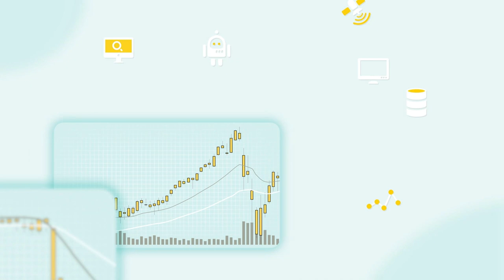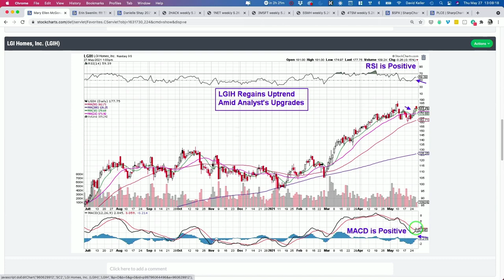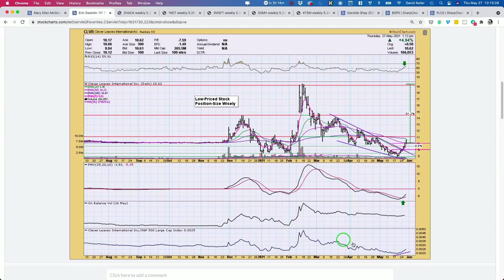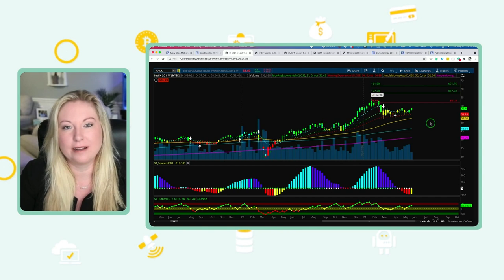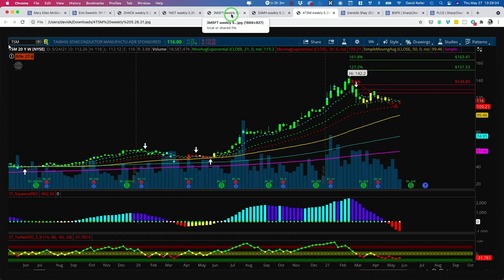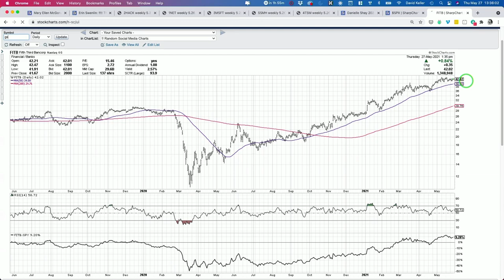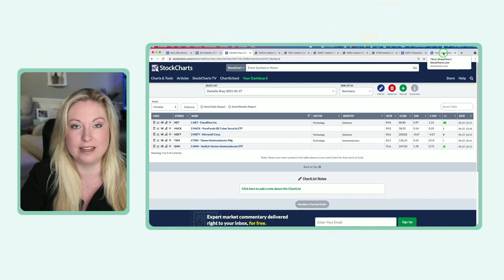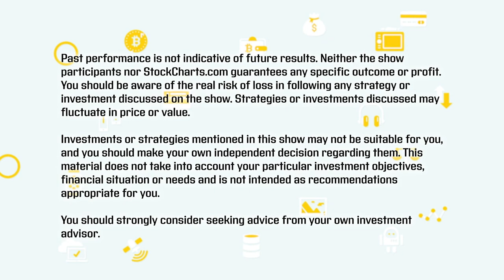The Pitch | Mary Ellen McGonagle, Erin Swenlin, Danielle Shay with David Keller, CMT (05.27.21)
Host David Keller, CMT sits down with Mary Ellen McGonagle (MEM Investment Research),  Erin Swenlin (DecisionPoint.com), and Danielle Shay (Simpler Trading) as they each bring their five top stock ideas to the table and showcase the strategies they've used to select these promising trade targets.

Dive into the action with these seasoned technical analysts as they reveal the themes they are tracking, names they are following, and the charts they are watching to find strength in a time of heightened volatility for markets. Plus, see how they respond when Dave brings our three experts together as a group for a lively Q&A session to close out the panel.

0:00 - Intro
2:23 - Mary Ellen McGonagle
11:09 - Erin Swenlin
19:23 - Danielle Shay
28:08 - Panel Discussion, Q&A Session